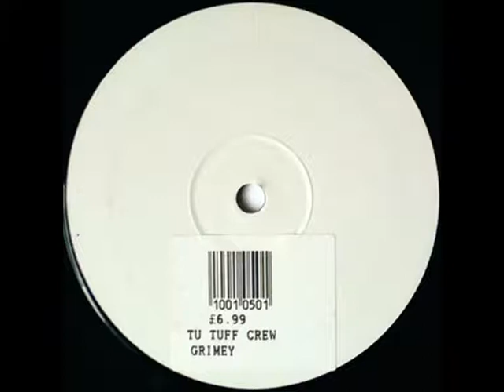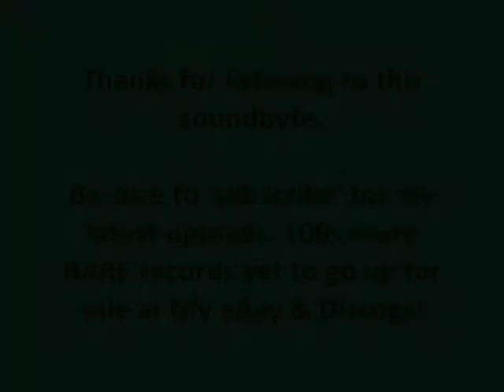TU TUFF CREW - GRIMEY EP (3 Clips)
Sound-byte! (TT001)

Old skool Grime EP produced by East London's Ruthless & Spyda B...

TU TUFF CREW - GRIMEY EP - LTD 12" W/LBL VINYL